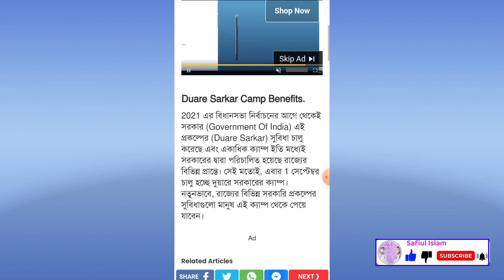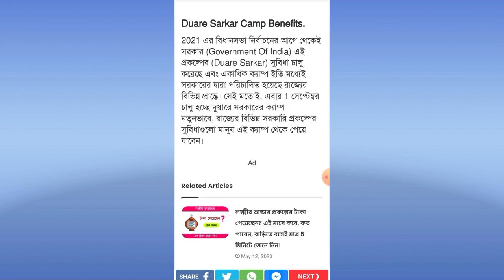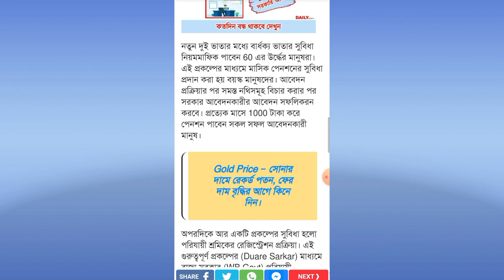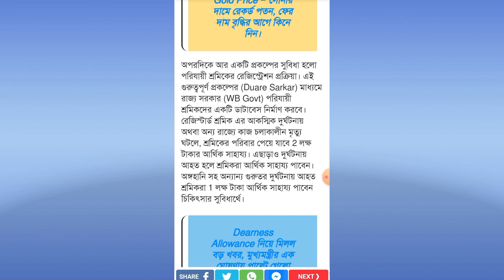duare sarkar camp 2023 | duare sarkar camp ki kaj hobe | duare sarkar camp list kobe hobe |safiul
wb.gov.in duare sarkar laxmi bhandar
duare sarkar registration number
duare sarkar camp list 2023 west bengal
ds.wb.gov in
parai parai samadhan new scheme in west bengal
new scheme in west bengal 2023
duyare duyare sarkar
west bengal government schemes list
est bengal government schemes 2023 pdf
west bengal government schemes 2023
scheme views
দুয়ারে সরকার
duare sarkar
duare sarkar camp notice 2023
gram panchayat wise duare sarkar camp scheme list 2023
uare sarkar camp schedule 2023
next duare sarkar camp 2023
দুয়ারে সরকার ক্যাম্প 2023 কবে থেকে শুরু হবে
upcoming duare sarkar camp list 2023
new duare sarkar camp list 2023
,duare sarkar all scheme details 2023
duare sarkar next camp dates
safiul islam
safiul